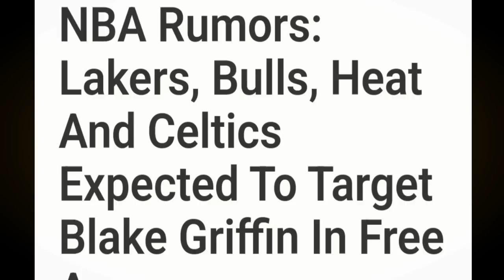IRVING DURANT NAG-USAP na | Blake GRIFFIN to LAKERS HEAT | Tucker Harden MAGSASAMA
Mga IDOL, halina't pag usapan natin ngayon ang Duo ng Nets. Samahan narin natin ng ibanng updates sa liga ngayong araw.